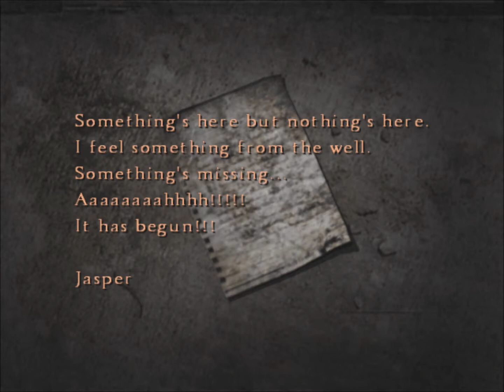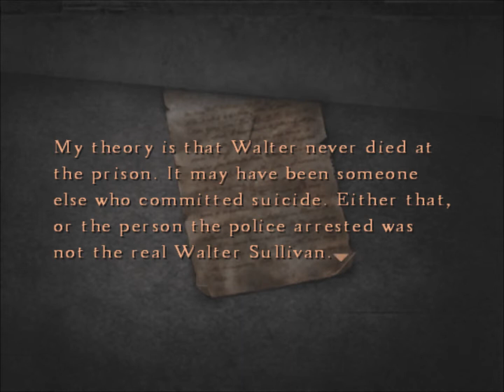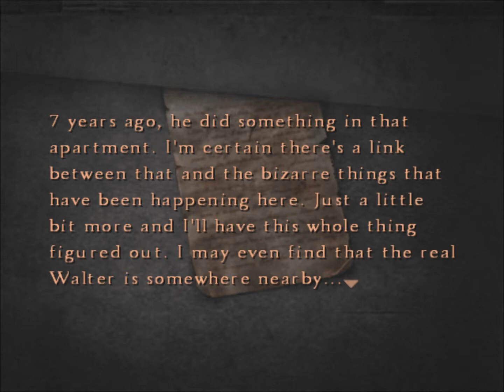Silent Hill : The Room # รู้สึกอุ่นใจ [ Door 15 ]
ในที่สุด แล้วก็เอาcontrollerของรถไฟไปใส่ ทำให้รถไฟขยับ เมื่อเราเข้าไปในประตู ก็เจอกับ Walter อีกครั้ง ก่อนจะไปโผล่ในป่า เริ่มยากแล้วสิครับ